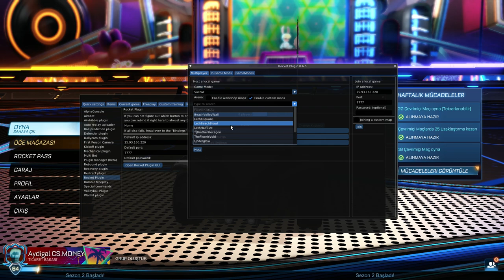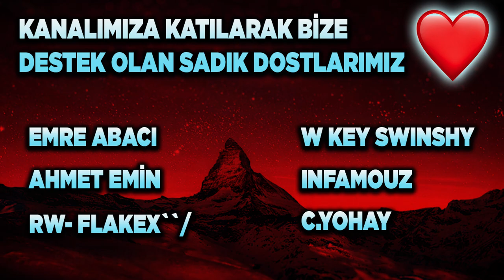İÇİNDE HAVUZ OLAN SAHADA PLAJ FUTBOLU! ROCKET LEAGUE ATÖLYE HARİTASI! (Rocket League Türkçe)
300 KREDİ ÇEKİLİŞİ ŞARTLARI! AÇIKLANMA TARİHİ 15 ŞUBAT!
2) Instagram'da Aydigalyt takip et ve yoruma instagram adresini bırak!

Selam arkadaşlar bu videoda Rocket League'de atölye haritası bölümümüze içinde havuz bulunan plaj futbolu ile devam ediyoruz! Keyifli seyirler.

*ETİKETLER*

aydigal
aydigal